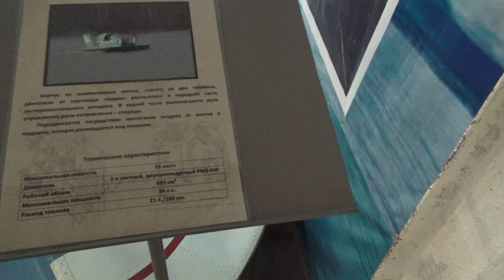Аппарат для передвижения на воздушной подушке